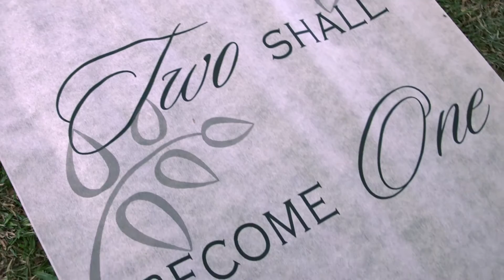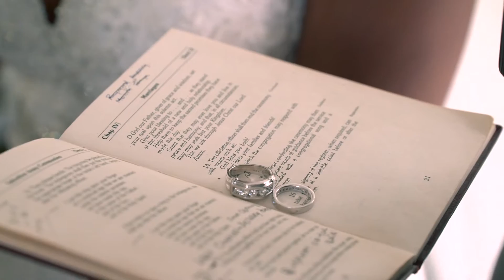Jamaican Great House Wedding in Montego Bay Jamaica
Jamaican Great House Destination Wedding in Montego Bay, Jamaica by Helen G Events